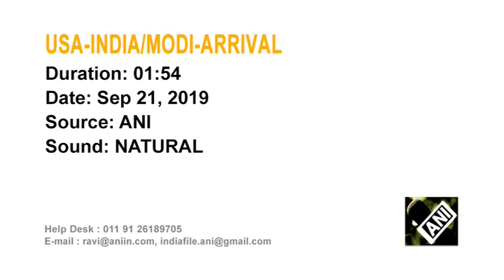India's Modi arrives in Houston for mega rally